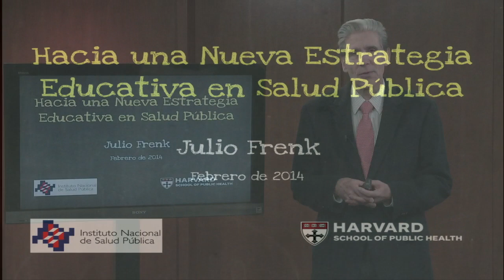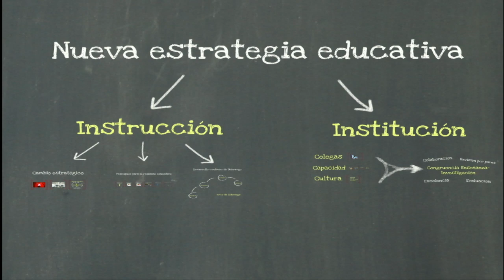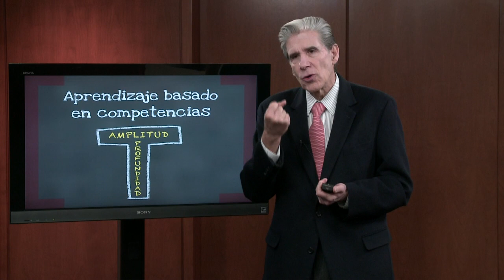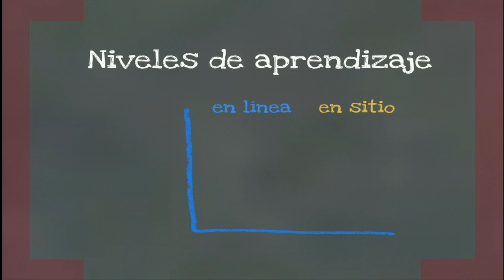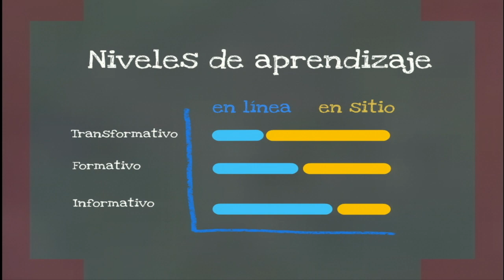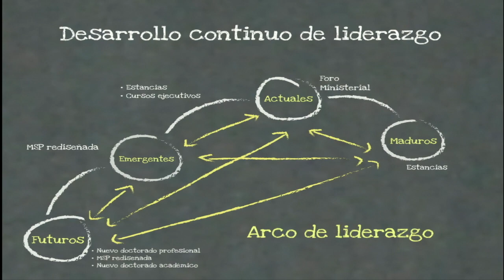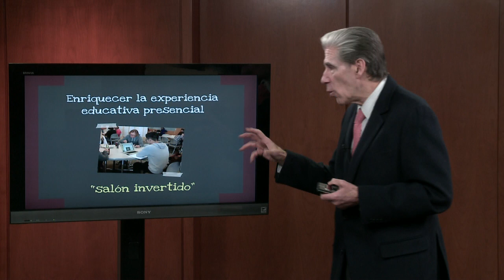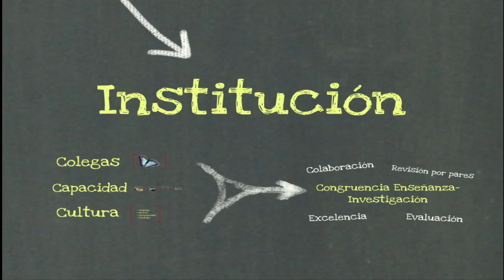Dean Frenk Hacia una Nueva Estrategia Educativa en Salud Publica